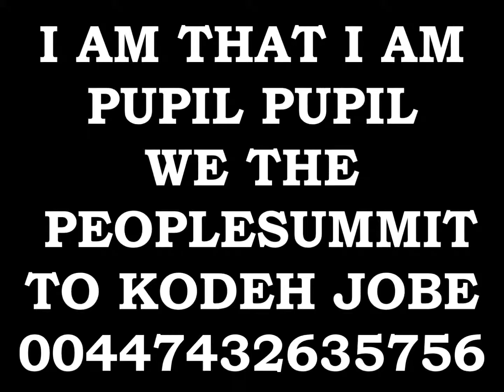EMPEROR KING KODEH JOBE CAR ENGLAND AMERICA EU PUPIL YOUYOUKODEHJOBE447432635756YOU GREEN CARD PRESI